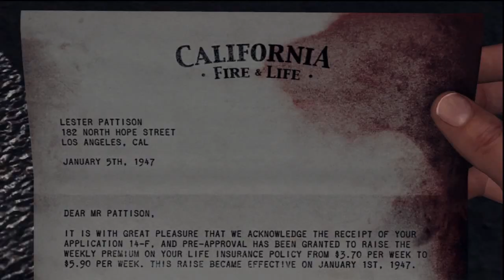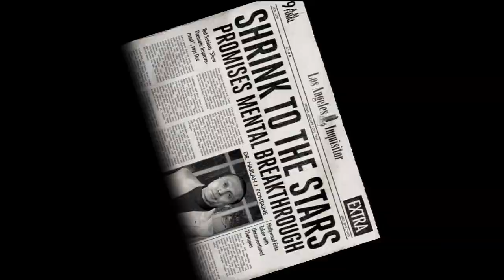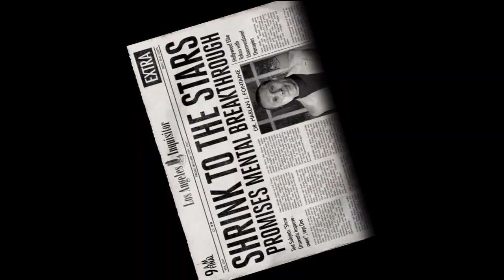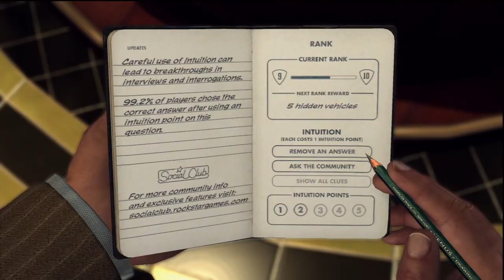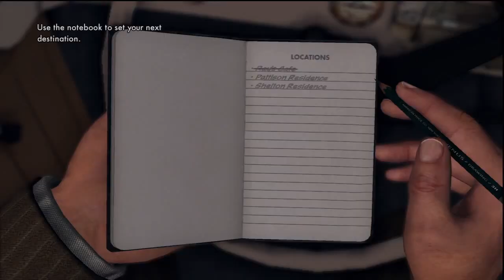L.A. Noire | Traffic Desk | Marriage Made In Heaven 1/2 | Ep. 8 | PlayStation 3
This is the first part of Marriage Made In Heaven and Part 8 of my playthrough of L.A. Noire. Enjoy guys :D!